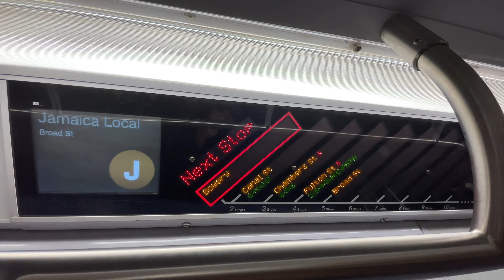Tomamos El Tren 🚊Para Manhattan! Vamos a Gemma! Restaurante Italiano En Bowery Parte 1 🗽